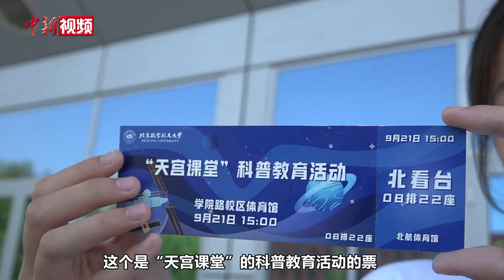【小新的Vlog】在地面课堂听“天宫”授课是什么体验？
9月21日，“天宫课堂”第四课在中国空间站开讲，新晋“太空教师”景海鹏、朱杨柱、桂海潮首次在梦天实验舱内进行了授课。

本次授课活动分别在北京、内蒙古阿拉善盟、陕西延安、安徽桐城及浙江宁波设置了5个地面课堂。约2800名学生代表参加了现场活动。在地面课堂听“天宫”授课是什么体验？有延迟吗？一起跟着北航实验学校的同学去地面课堂“追星”航天员吧！（温孟馨）